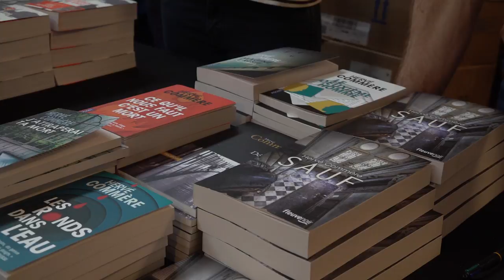Hervé Commère - Sauf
A l'occasion du Quai du Polar 2018, Hervé Commère vous présente son ouvrage "Sauf" aux éditions fleuve noir.